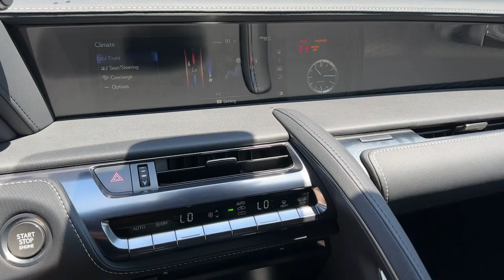2018 Lexus LC The Colony, Lewisville, Frisco, Plano, Dallas T001359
Caviar Used 2018 Lexus LC 500 SportPkg HUD MarkLevinsenAudio ForgedAlloys Co available in 6601 Cascades Court Street, The Colony, Texas at Reserve Auto Group. Servicing the Lewisville, The Colony, Frisco, Plano, Dallas, TX area.
2018 Lexus LC 500 SportPkg HUD MarkLevinsenAudio ForgedAlloys Co - Stock#: T001359

6601 Cascades Court Ste 110